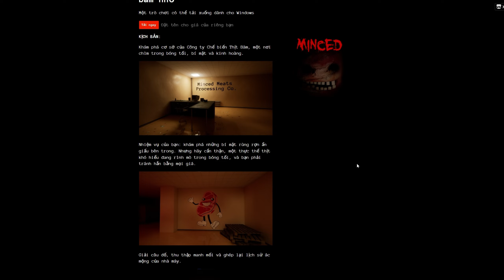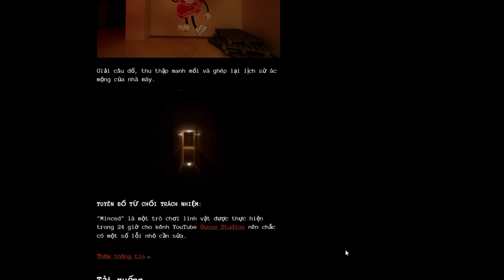Con THỊT Này Đã ăn Tôi Như Thế Nào | MINCED | Miiz Action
Lịch LIVESTREAM cố định trên kênh Miiz Action:
▶19h00 Tối Vào thứ 3 5 và 7
Còn những ngày còn lại nếu có LIVE thì mình sẽ thông báo trước. Chúc Cả Nhà Một Ngày Vui Vẻ 🫰
Miiz đây nè:
© Bản quyền thuộc về Miiz Action
© Copyright by Miiz Action ☞ Do not Reup